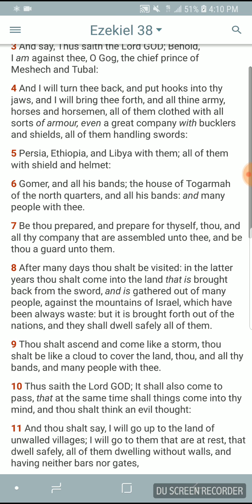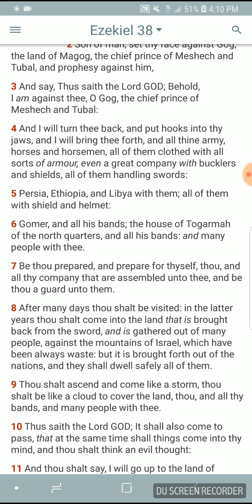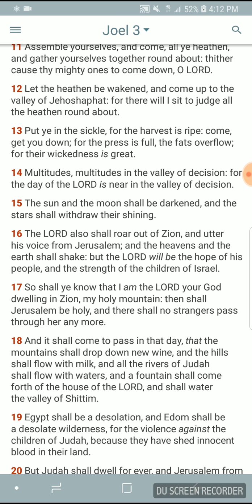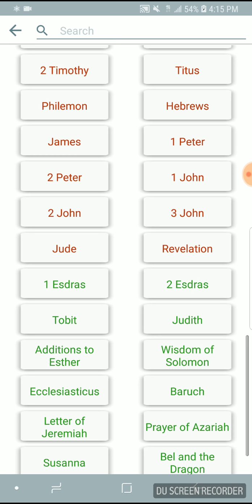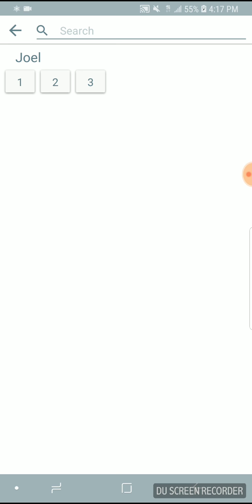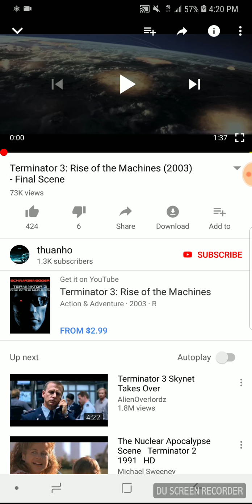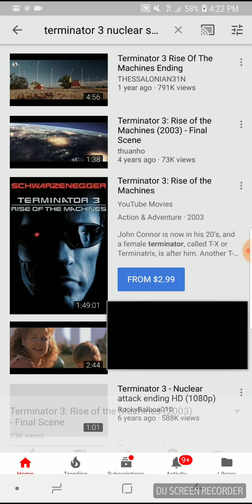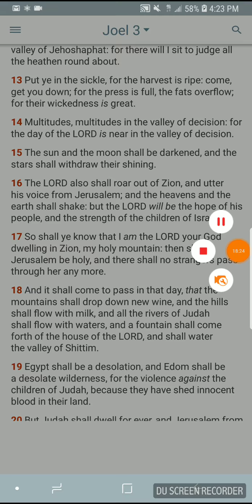Babylon the Great AKA the WHORE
America also known as  Babylon the Great will be destroyed in one hour according to scriptures in the Bible. All praises to Yahawah Ba Ha Sham Yahawashi